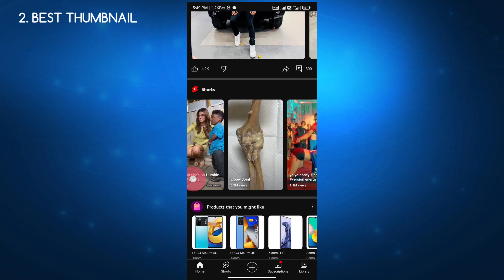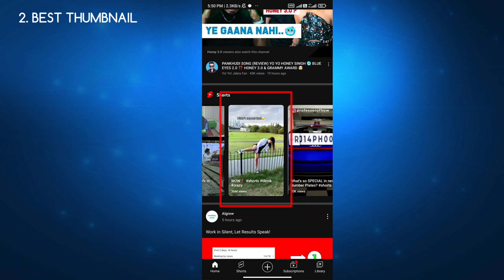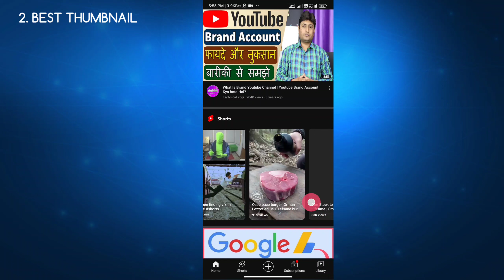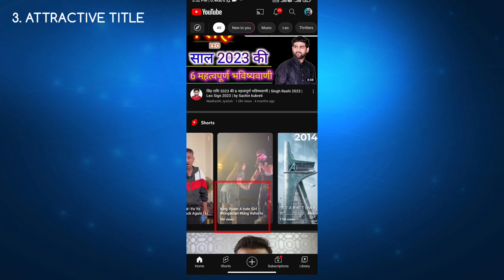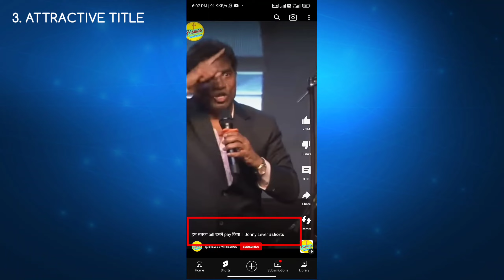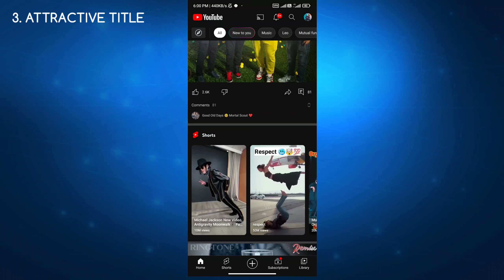shorts video par views nahi aa raha hai | shorts video kaise viral kare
Hi Guys.

➡️ shorts par views nhi aa rhe hai .. toh ye karo views ki baaris hogi

◾ CHANNEL INSTAGRAM =

YOUTUBE SETUP
REDMI NOTE 10S =
DSLR CANON 200D =
BEST YOUTUBE MIC =
BOYA COLLAR MIC =
GREEN SCREEN =
TIKTOK RING LIGHT =
BUDGET TRIPOD =
PROFESSIONAL TRIPOD =
BUDGET RGB LIGHT =
PROFESSIONAL RGB LIGHT =

VIDEO KEYWORDS

shorts वीडियो वायरल कैसे करें
shorts video viral kaise hoga trick
shorts video par views nahi aa raha hai kya kare
new short channel grow kaise kare
shorts video par views kaise badhaye
shorts video viral kaise hota hai
In cinemo
Shorts